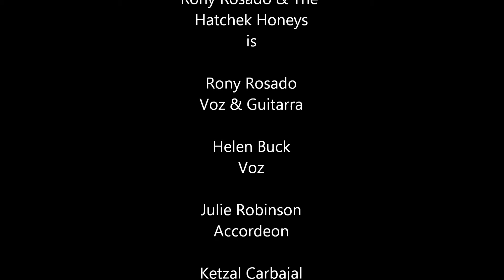Rony Rosado & The Hatcheck Honeys - La Loca (live)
Thank you very much for your support to all students at the University of Essex, United Kingdom.
for more information and contact the band